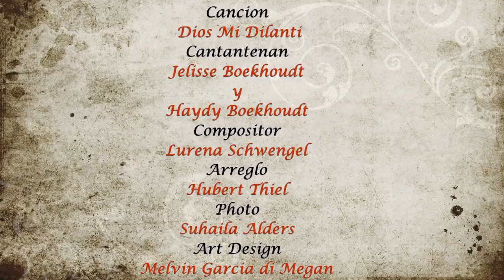Dios Mi Dilanti : Jelisse y Haydy Boekhoudt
Dios Mi Dilanti
Composicion: :urena Schwengle
Arreglo musical: Hubert thiel
Photo: Suhaila Alders
Art Design: melvin Garcia di MEGAN